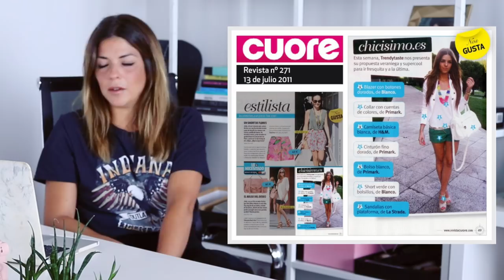¡MIS LOOKS MÁS CHONIS! | COMENTANDO LOOKS ANTIGUOS | Trendy Taste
¡HOLA MIS CHICOS! Hoy os traigo un vídeo muy diferente, en el que comento algunos de los looks de mis comienzos allá por 2011, y menudos comienzos! QUE HORROR!! Vais a ver cómo han cambiado las modas, las fotos y sobretodo cómo he cambiado yo!

Espero que os guste mucho y que os riais tanto como yo grabándolo! Ah, y dejadme en los comentarios cual ha sido el que más os ha sorprendido!